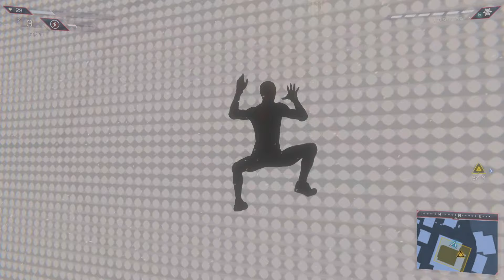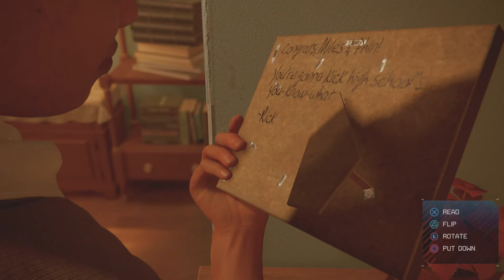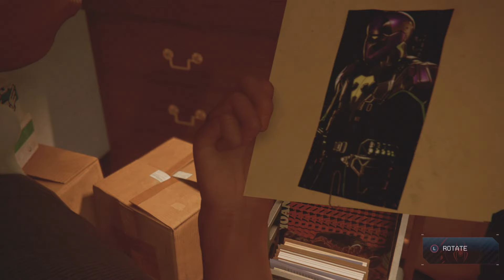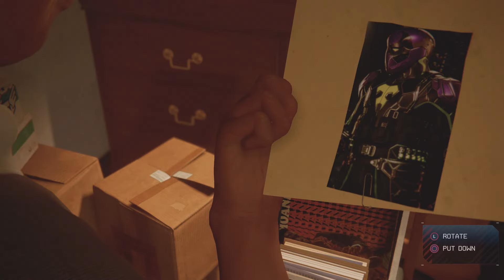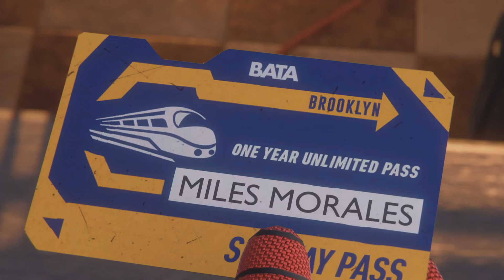🔥Spider Man Miles Morales #3🔥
How to play Spider-Man,  marvel miles morals @fatehsgames